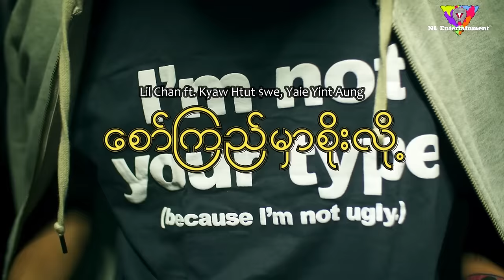Lil Chan ft.ရဲရင့်အောင် + ကျော်ထွဋ်ဆွေ - စော်ကြည်မှာစိုးလို့ (Official MV)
Song - Saw Kyi Mhar Soe Loh (စော်ကြည်မှာစိုးလို့)
Artist - Lil Chan ft.Ye Yint Aung + Kyaw Htut Swe (Lil Chan ft.ရဲရင့်အောင် + ကျော်ထွဋ်ဆွေ)
Composer - Lil Chan + Ye Yint Aung + Kyaw Htut Swe (Lil Chan + ရဲရင့်အောင် + ကျော်ထွဋ်ဆွေ)
Band - Lil Chan